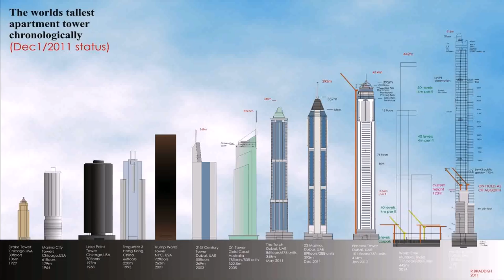Building Fire In Dubai 2015 - Gif Maker DaddyGif.com (see description)